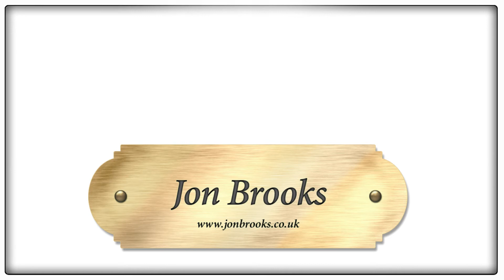Our Nation - Jon Brooks (Composer)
Composer: Jon Brooks
Track: Our Nation